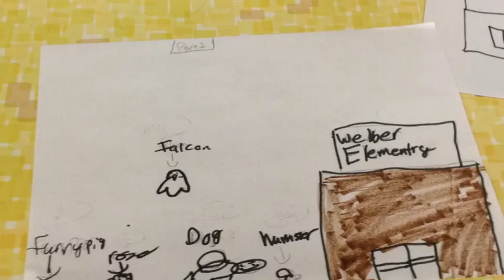How the guinea pig got it's name